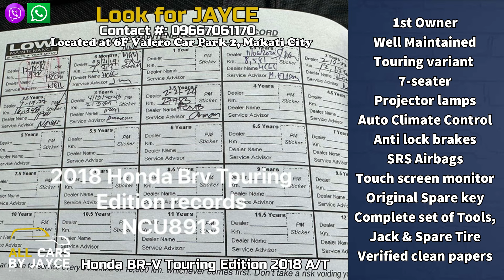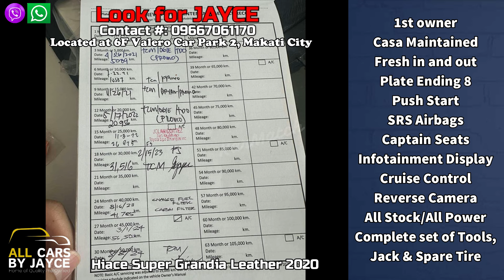Preowned Cars For Sale CRV, BRV, Everest Trend, Avanza, Ranger Wildtrak, Super Grandia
Segunda manong Sasakyan, Used Cars, Quality Pre-owned Cars For Sale in the Philippines. Well maintained, Mechanic Inspected, Gas & Go Ready to Use Cars For Sale. Free Transfer of Ownership and Free Detailing!

Welcome to KarMatch - The ultimate guide to finding the best deals on preowned cars, whether you’re buying or selling. Learn how to compare prices, negotiate, and get the most value for your money. More Preowned Cars For Sale

2018 Honda CRV S 1.6L Diesel Automatic 4x2
1.6-liter Diesel Engine
Automatic Transmission
43,000km Mileage

2018 Honda BRV Touring 1.5L Gasoline Automatic
1.5-liter Gasoline Engine
Automatic Transmission
30,000km+ Mileage

2018 Ford Everest Trend 2.2L Turbo Diesel Automatic
2.2-liter Turbo Diesel Engine
Automatic Transmission
30,000km Mileage

2017 Toyota Avanza E 1.3L Gasoline Automatic
1.3-liter Gasoline Engine
Automatic Transmission
132,000km Mileage

2019 Ford Ranger Wildtrak 2.0 Bi-Turbo 4x2 Diesel Automatic
2.0-liter Turbo Diesel Engine
Automatic Transmission
41,000km Mileage with Records

2020 Toyota Super Grandia Leather Automatic Diesel
2.8-liter Diesel Engine
Automatic Transmission
66,000km Mileage